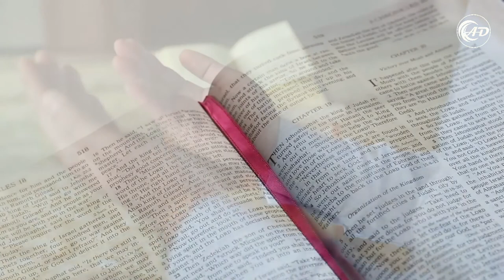O Deus que trabalha com portas abertas (Conclusão) - Pr. Manaceses Adão